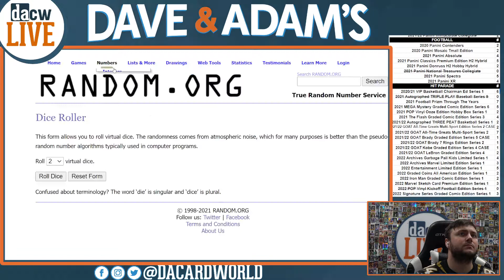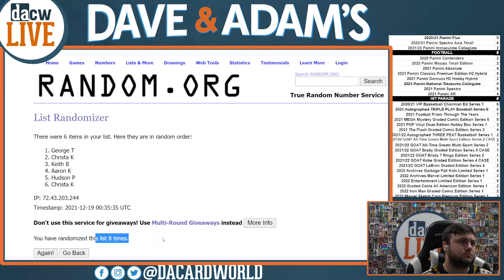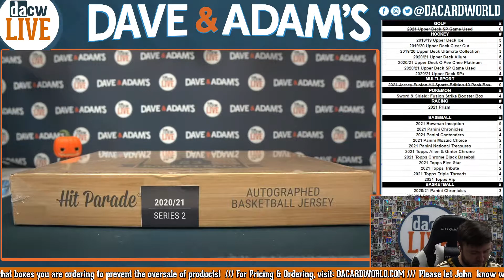2020/21 Hit Parade Auto College Basketball Jersey Series 2 - 1-Box- DACW Live 6 Spot Break #4 12/18